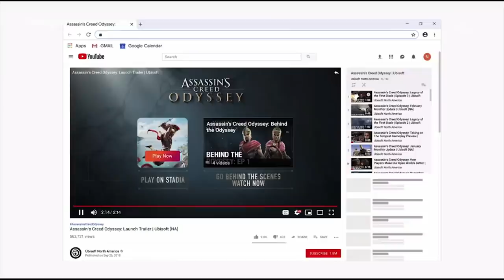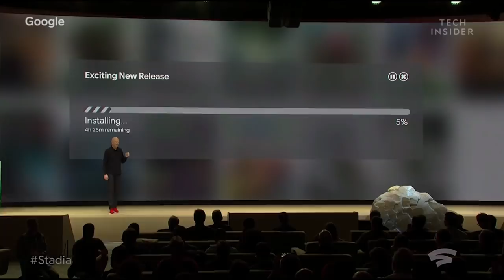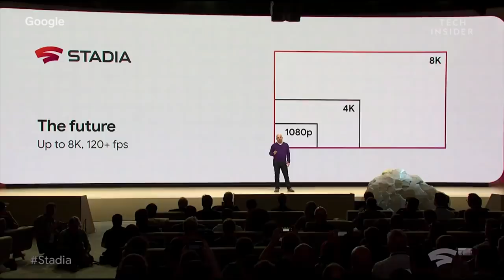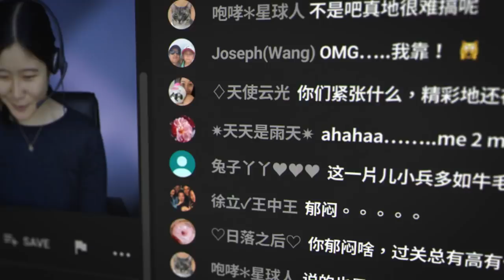XBOX БОЛЬШЕ НЕ НУЖЕН? | GOOGLE STADIA – ИГРОВАЯ ТЕХНОЛОГИЯ БУДУЩЕГО